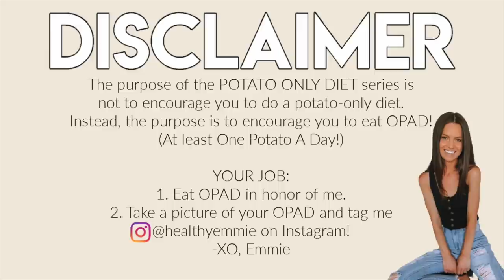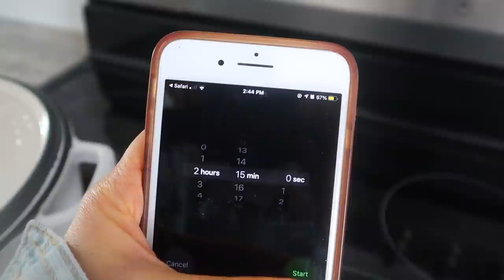POTATO DIET: EVERYTHING I AM EATING & SUPPLEMENTS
Am I only eating potatoes? What am I eating on this potato-only diet? Am I eating sweet potatoes? Am I taking supplements?

All of that and more answered in today's video!

Tag me in your OPAD (At least one potato a day!)